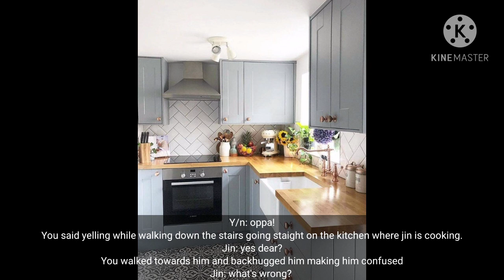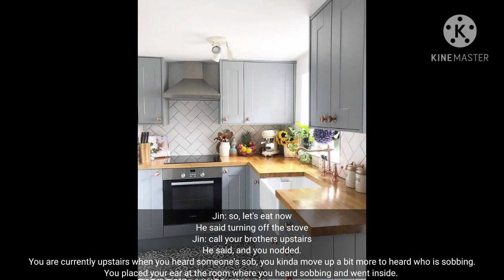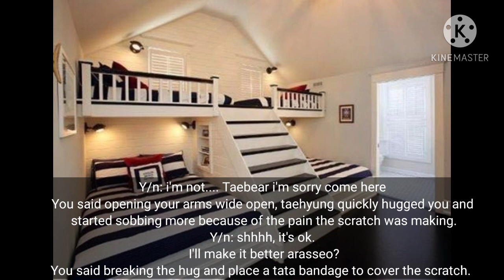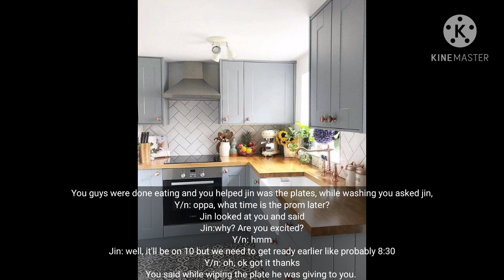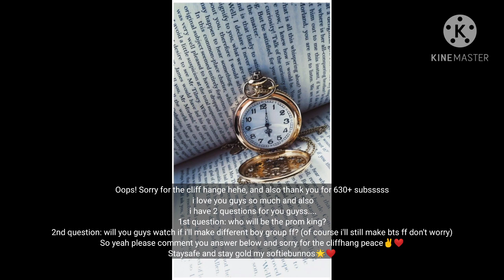BTS FF "Y/N'S PROMDATE" MY SWEET AND CARING BROTHERS #5 (PLEASE READ DES.)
Hello mu softiebunniesssss,i'm sorry for not upload fast i still have some school works and yeah thanks for 630+ subsss i really appreciate it! And also please answer the question at the end i really need you guy's answer❤️❤️❤️
Thank you💋💜 stay safe and stay gold

            - author-nim ggukie❤️